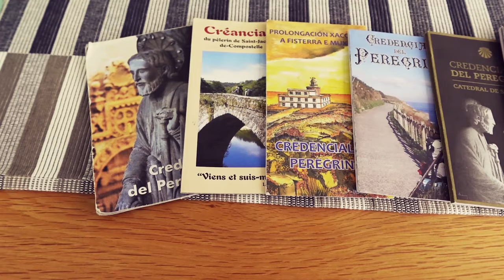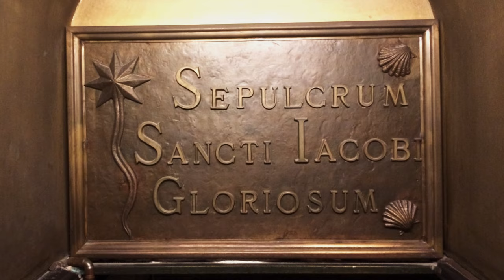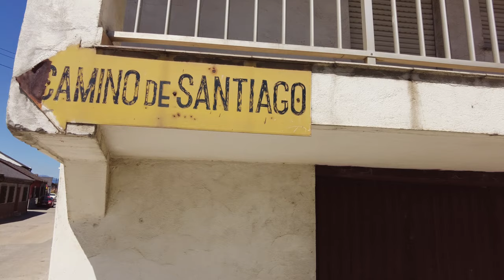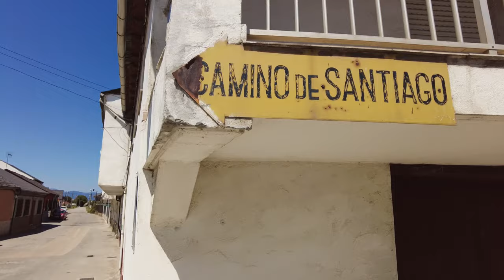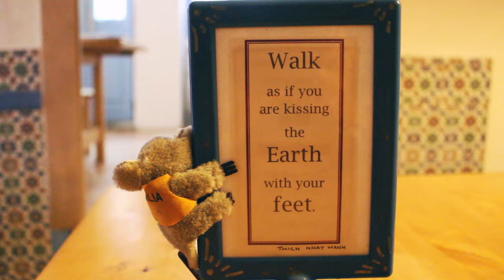Is the Camino de Santiago difficult to endure? Learn how to manage your thoughts.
In this video I will talk about how to deal with challenges along the Camino de Santiago.
This time I'm focusing more on mindsets than the physical trials that often is mentioned in various films about pilgrimages/Camino walks.

I tell you about my own experiences and give practical tips on how you can try to change difficult moments and negative thoughts into more happy and positive thoughts.

powered by THE FAST HIKER.